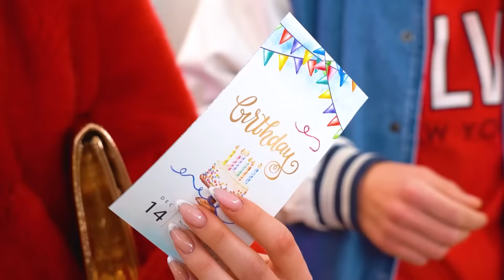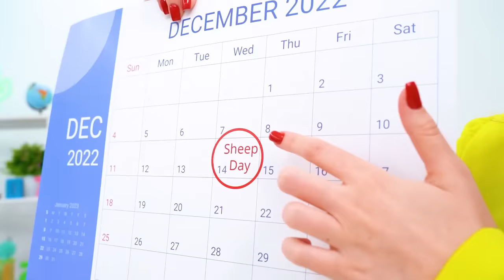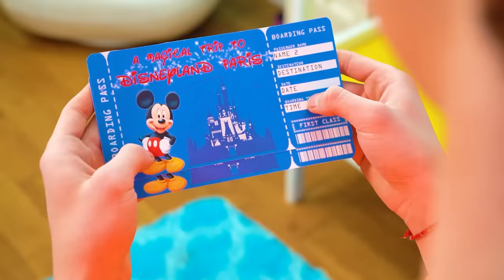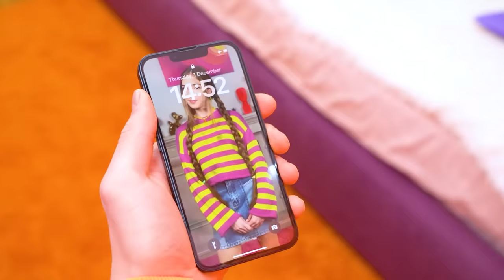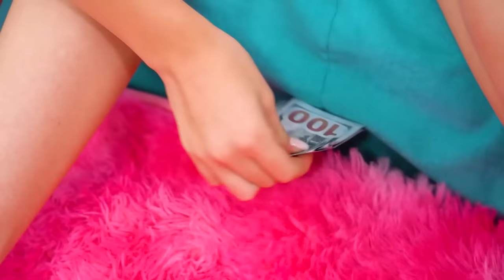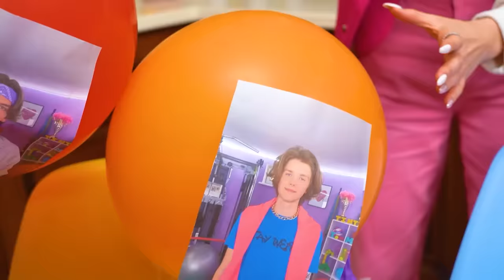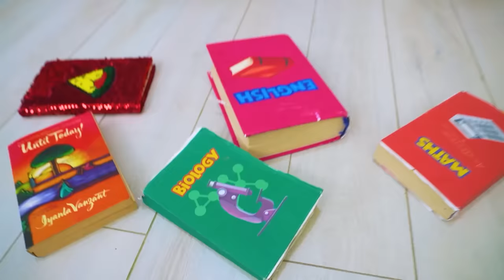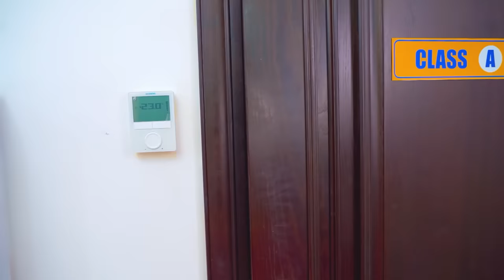My Family Forgot About My Birthday! Good Friend vs Bad Friend | Rich Girl Was Left All Alone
Any girl, both poor and rich, wants to feel like a queen on her birthday and only deal with receiving congratulations and gifts. But suddenly everything does not go according to plan, because even your family has forgotten about your special day! How can you endure such an ordeal all alone?